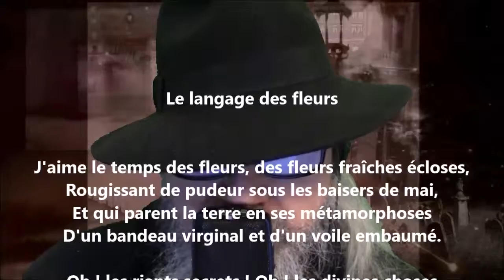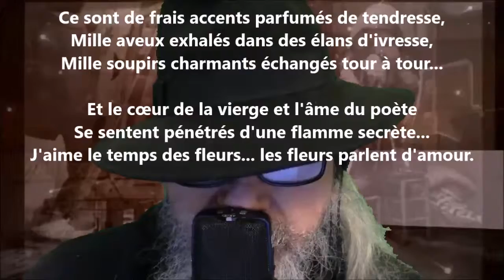Le langage des fleurs - Gabriel Monavon lu par Yvon Jean